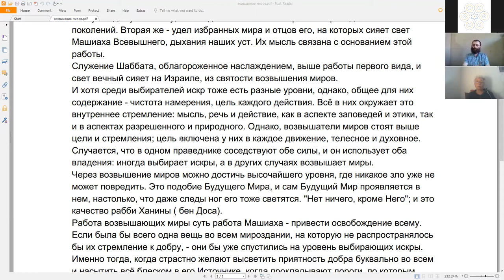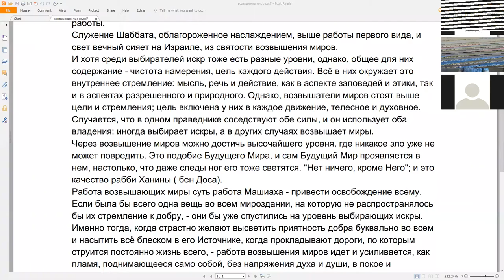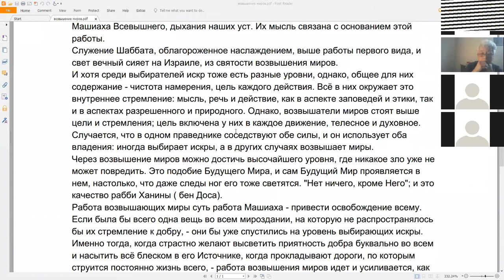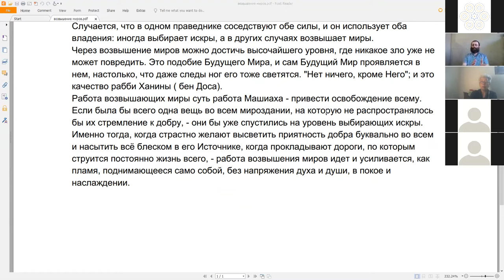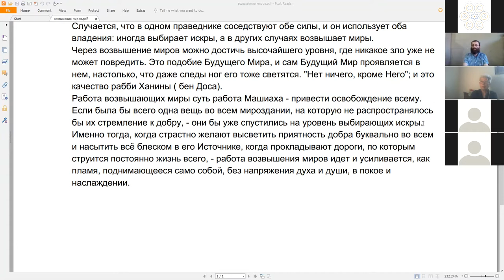Рав Кук "Орот А Тшува" - Исправление Мира и Человека", Натан Котляров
Тем, кто еще не зарегистрировался на лекции этого курса, одноразовая регистрация